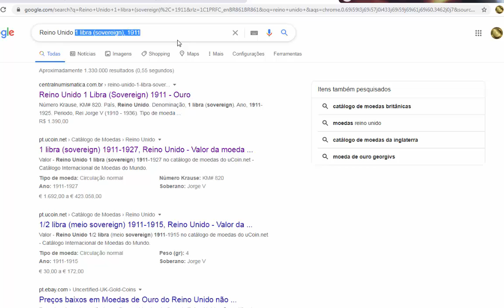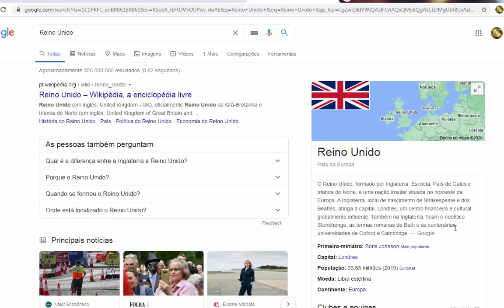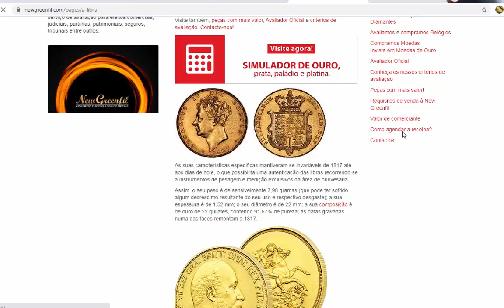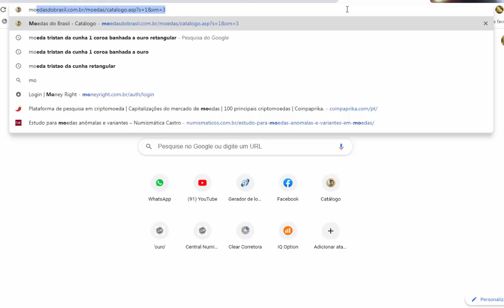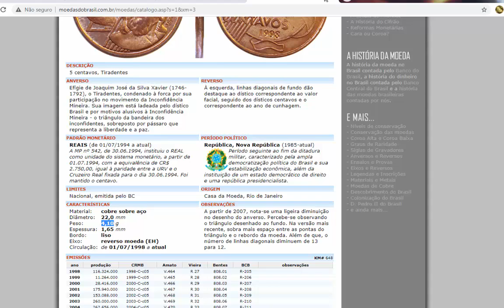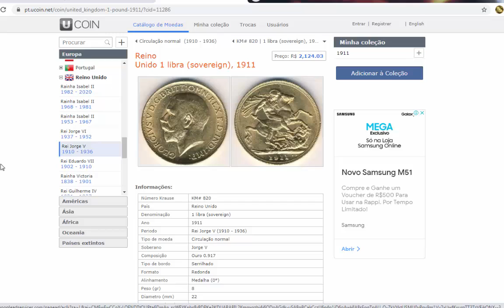QUANTO VALE 1 LIBRA DE OURO (ano 1911)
Informações:
Número Krause KM# 820
País Reino Unido
Denominação 1 libra (sovereign)
Ano 1911
Periodo Rei Jorge V (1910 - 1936)
Tipo de moeda Circulação normal
Soberano Jorge V
Composição Ouro 0.917
Tipo de bordo Serrilhado
Formato Redonda
Alinhamento Medalha (0°)
Peso (gr) 8
Diametro (mm) 22
Espessura (mm) 1.5
Legenda:
Anverso GEORGIVS V D.G.BRITT:OMN:REX F.D.IND:IMP:
Reverso B.P.